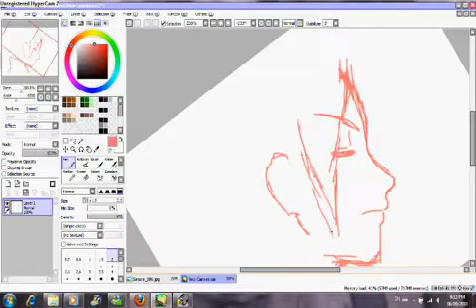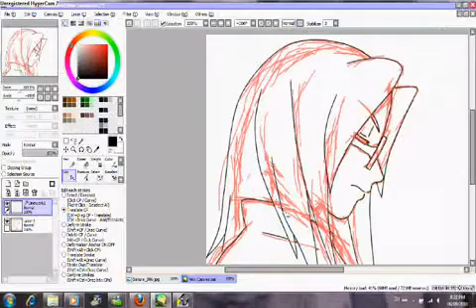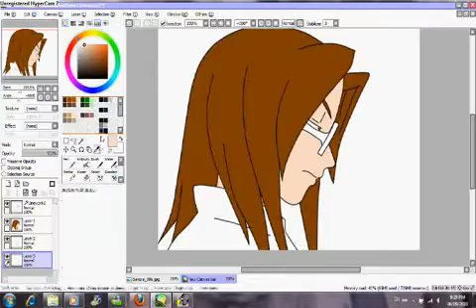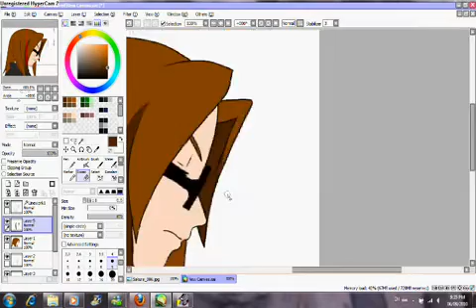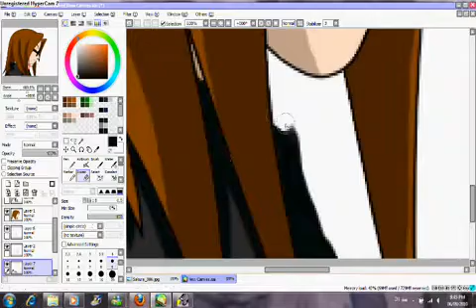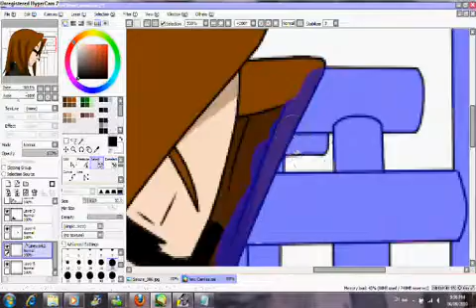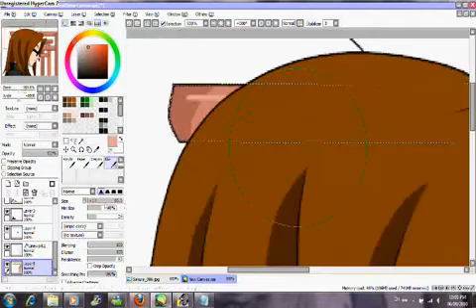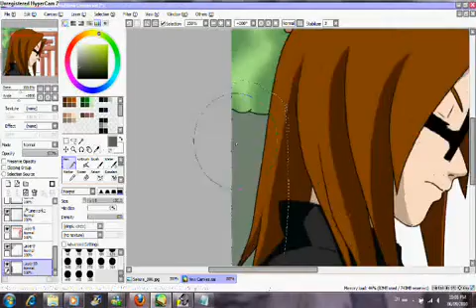Drawing Yuuna~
Reupload from ShikasGirlYuuna.

Okaaay, I know how on my other version of this I said I wouldn't edit anymore, but...I lied. I did last night. |||orz

So, you may see some new editing videos from me ^^;;
Songs

Delicious Tomato Song - Spain - APH
I'm Yours (Hawaiian Version) - 10 Feet Under
Left 4 Dead Menu Theme: The Parish - VALve Entertainment

Yuuna belongs to me. :U